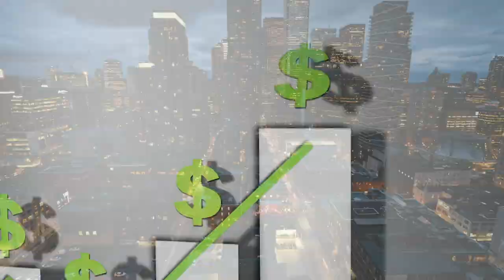S05 E17 - Vincenzo Guzzo - Dragon and Cinema Mogul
Dragons alive!  And we have one right here in our virtual studio broadcasting from the Great Lockdown.  Vincenzo Guzzo is a star of CBC's Dragons' Den and he was breathing fire with Jas Takhar on one of REC's most entertaining podcasts ever.

Vincenzo Guzzo is a Canadian entrepreneur, philanthropist and television personality. He currently serves as CEO of Cinémas Guzzo, Groupe Guzzo Construction inc., Guzzo Medical and Guzzo Hospitality. He has become also a restaurateur with the opening of a chain of Neapolitan pizzerias called Giulietta in Montreal.

Guzzo received national attention in 2018 when he joined the cast of the CBC Television business reality show Dragons' Den as one of the investor "Dragons" in season 13 and season 14.

We love to read your comments!  Check out some of our Luxury Property Tours:

Join the REC Experience TEXT Community today!